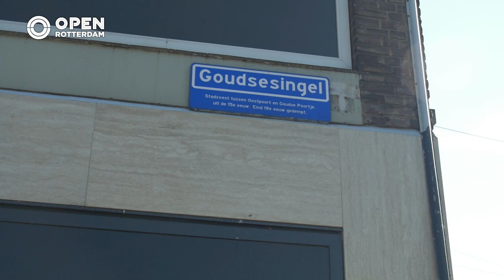010nu - Toekomst ondernemers omgeving Botersloot onzeker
Café-eigenaren aan de Nieuwemarkt Ron de Jong (Bokaal) en Fer Kok (Sunset) moeten mogelijk hun panden verlaten. Hun huurcontracten bij vastgoedeigenaar Marcan worden niet verlengd. En zij zijn niet de enigen in het gebied.